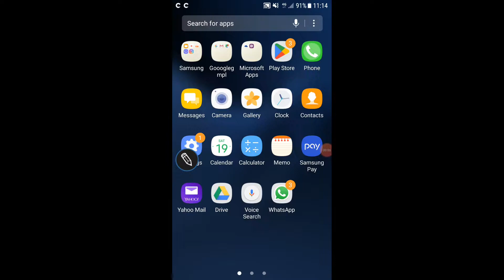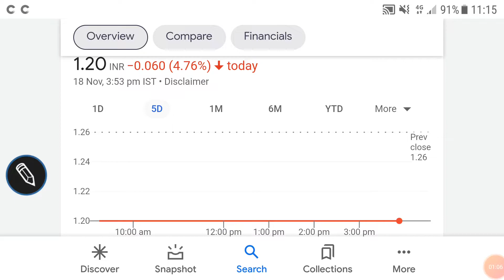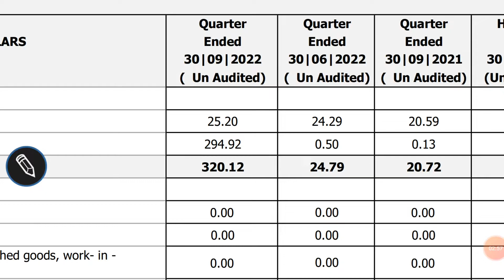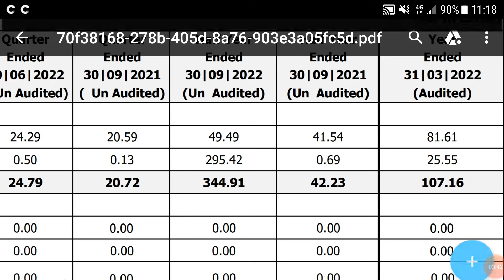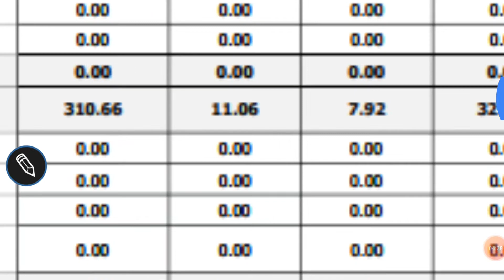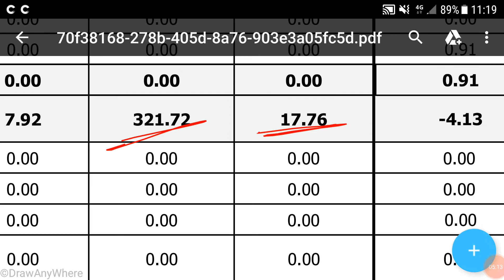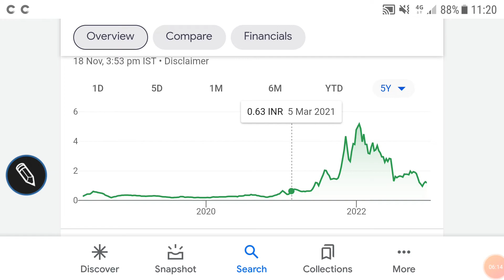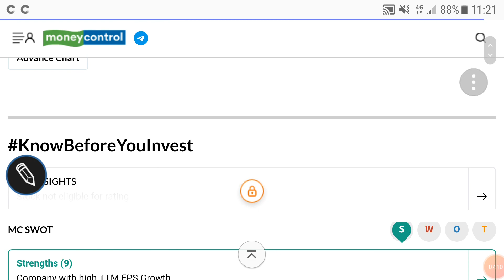Tatia global venntures share price analysis, latest trends, financial results, important levels🌹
Tatia global venntures share price analysis

Tatia global venntures share price screener

Tatia global venntures share price latest trends

Tatia global venntures share price financial results

Other topics:
Stock investment
Stock analysis
Stock recommendations